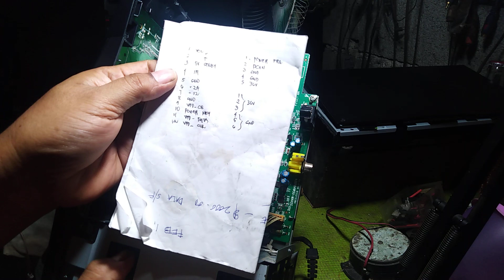NO POWER SONY DVD STEREO MHC - ECL7D. SIMPLE & EASY MODIFICATION TOTURIAL.